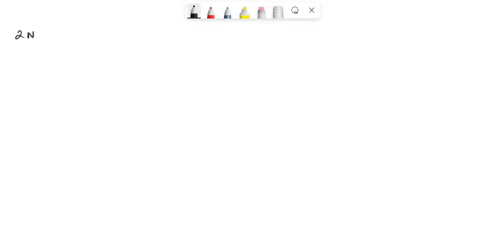Using this balanced equation: 2 NaOH + H2SO4 — H2O + Na2SO4 How many grams of sodium sulfate will …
Using this balanced equation: 2 NaOH + H2SO4 —   gt; H2O + Na2SO4 How many grams of sodium sulfate will be formed if you start with 150 grams of sodium hydroxide and you have an excess of sulfuric acid? Please help!